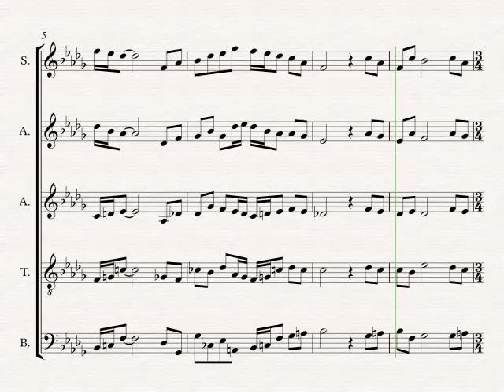" Opening " Kenny Wheeler.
Voici une version à 5 voix de l'opening de Kenny Wheeler .
Music For Large & Small Ensembles is an album by Canadian jazz trumpeter, Kenny Wheeler which was released in 1990 through ECM Records